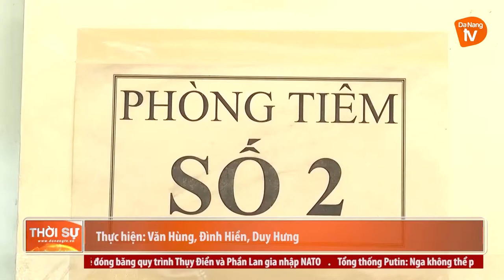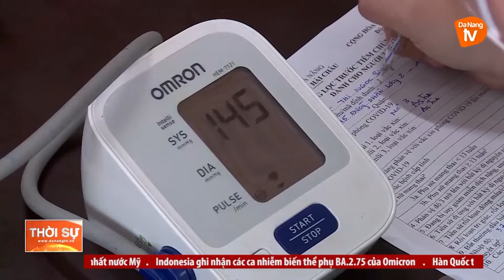ĐÀ NẴNG: ĐẨY MẠNH TIÊM CHỦNG VACCINE PHÒNG COVID-19